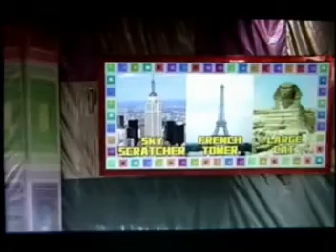SAINTS ROW 3 GENKI REALITY CLIMAX SHOW